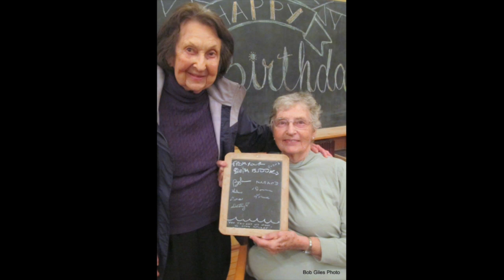Granny Adventures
This video is about Granny Adventures